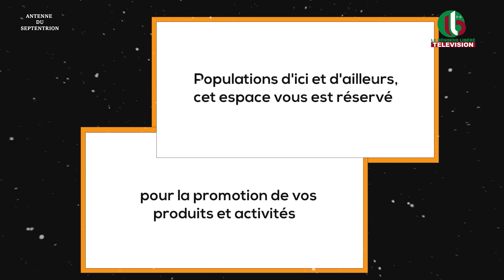GAANI 2024 : A LA DECOUVERTE DE LA FOIRE DE NIKKI